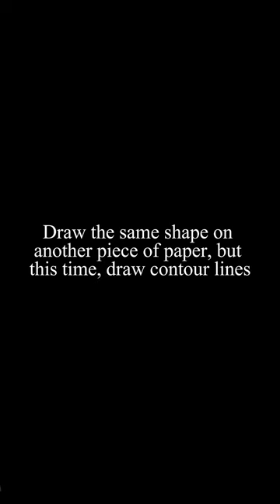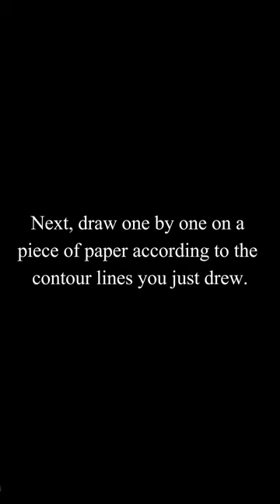UAMA1144 Design Fundamentals Projects 3: 3D Cardboard Sculpture (Seahorse)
Name: Ng Wai Shuen
Student ID: 23AAB05311
Lecturer’s Name: Abdulah Elid Al Walid bin Luli
Date of Submission:16/4/2024
Course: UAMA1144
Class: T2